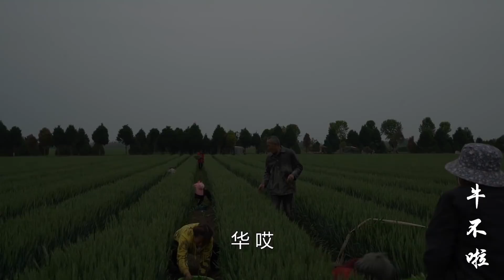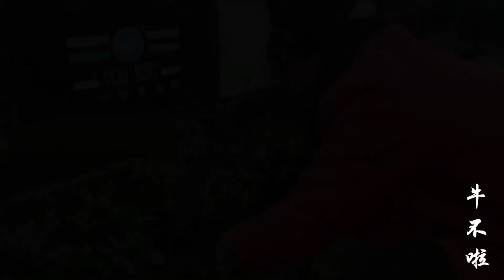小娜怼不过二嫂，借着送辣椒苗跟二嫂回娘家，找二嫂娘家妈评评理